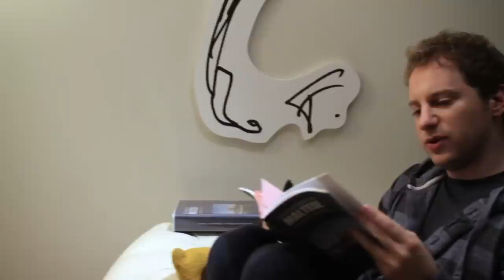The Hyperglot - Trailer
Despite an unrivaled talent for communicating, Jake has trouble talking to women. When an impossible situation presents itself, Jake ignores the signs and goes on a wild goose-chase to pursue his quest for love. When his plan is foiled, a new best friend helps him finally express himself successfully to a woman – without uttering a single word.

Winner of the Short Film Audience Award at the Friars Club Comedy Film Festival, the Teen View Award at the Nantucket Film Festival, the Best Of Fest at the Palm Springs International ShortsFest, Best Comedy at the International Film Awards Berlin, Best Actor (Michael Levi Harris) at the International Film Awards Berlin, Best Film at London City Film Festival, Best Comedy Short at Cleveland International Film Festival (2nd Place), and nominated for an Artios Award for Casting. It screened at BFI London Film Festival, ReelAbilitiesNY, and the upcoming Reel Shorts Film Festival in Canada.